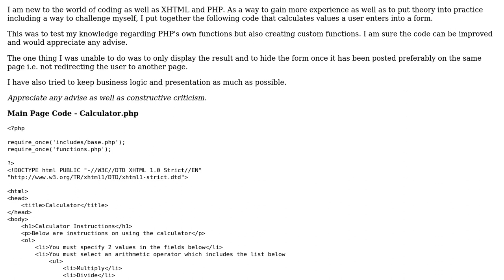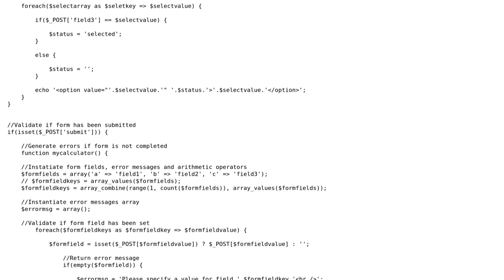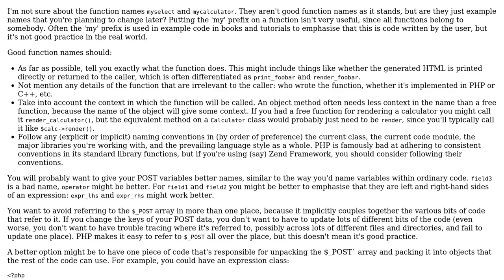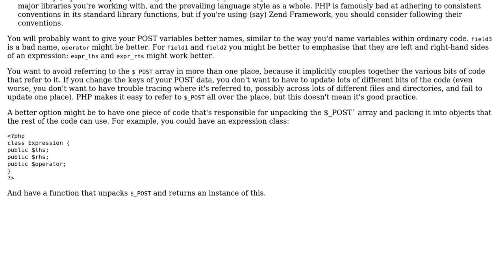Code Review: PHP and Custom Functions (2 Solutions!!)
Code Review: PHP and Custom Functions

With thanks & praise to God, and with thanks to the many people who have made this project possible! | Content (except music & images) licensed under CC BY-SA | Music | Images & others | With thanks to user Visionary Software Solutions user Tim Martin user PeanutsMonkey and the Stack Exchange Network Trademarks are property of their respective owners. You are responsible for your own actions.